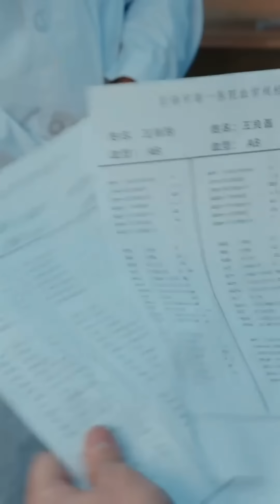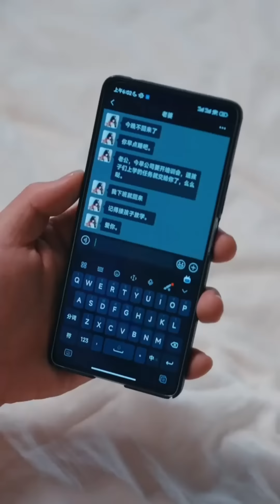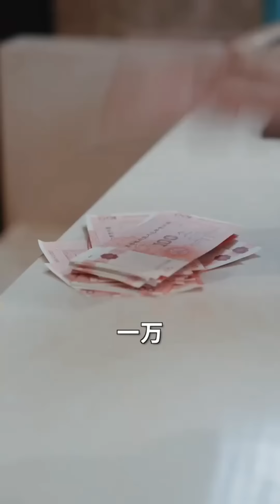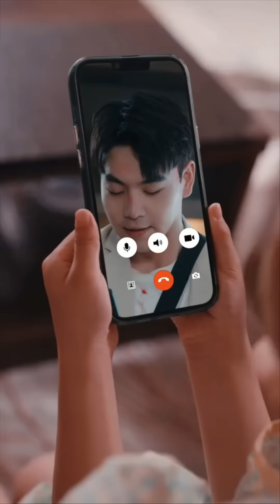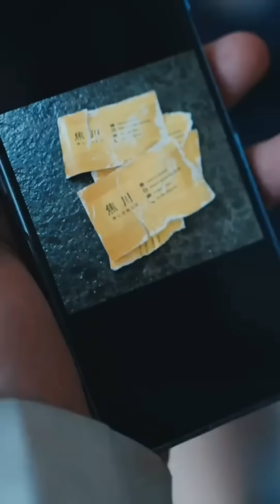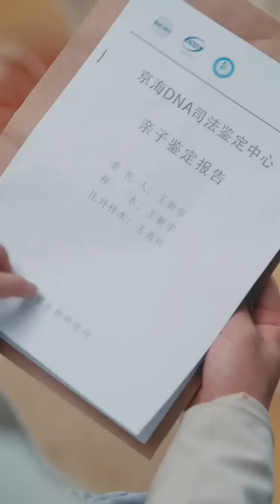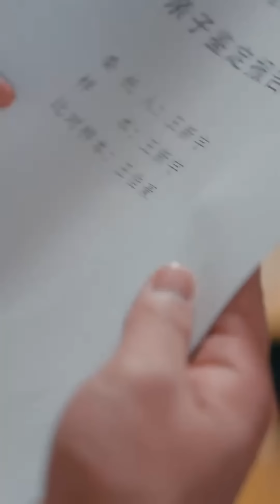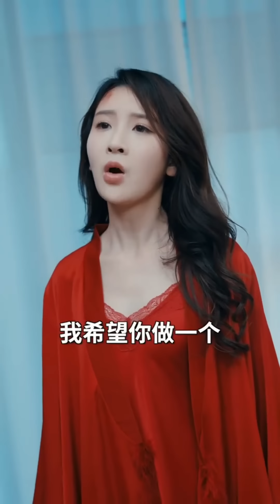我這麼拼命賺錢，三個孩子都不是我的？